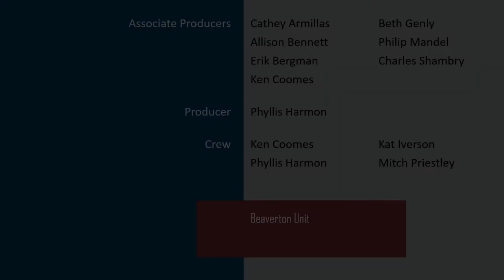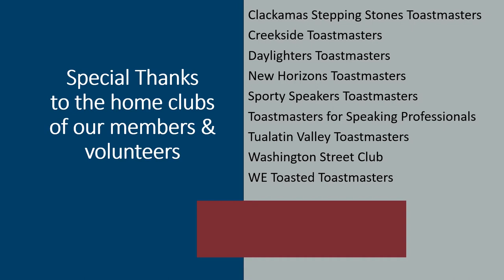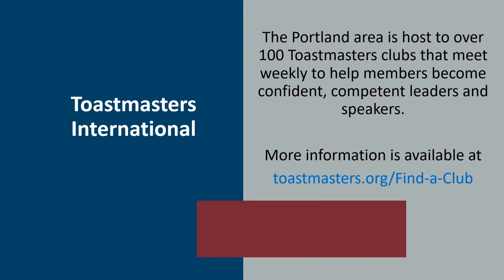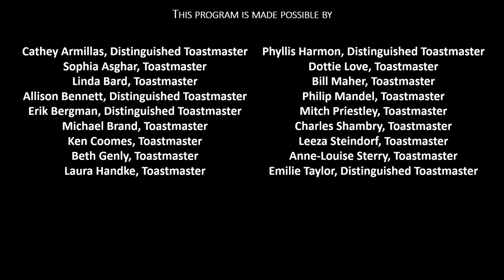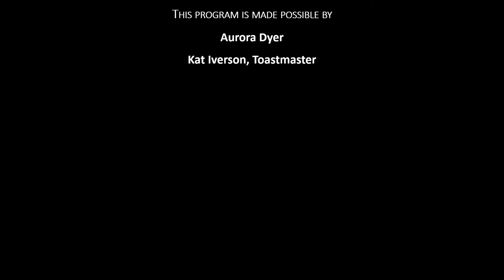Beaverton TV Toastmasters Kate Ristau interviewed by Ken Coomes S30CE08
TV Toastmasters features interesting interviews with fascinating people. In this episode, Kate Ristau, Author and Folklorist,  is interviewed by host Ken Coomes. S30CE08 Scheduled to air 06/24/2019